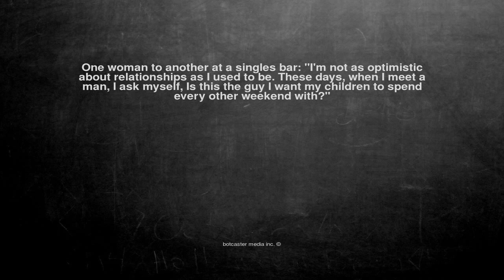Ok, here is the joke. One woman to another at a singles bar: "...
One woman to another at a singles bar: "I'm not as optimistic about relationships as I used to be. These days, when I meet a man, I ask myself, Is this the guy I want my children to spend every other weekend with?"